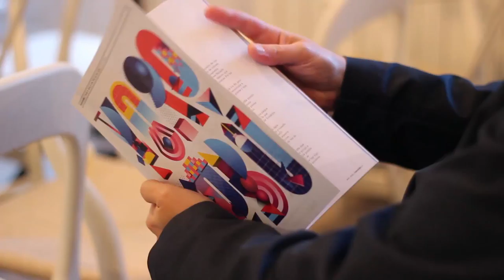Mamen Moreno: Proyecto Terrachidia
Mamen Moreno at CreativeMornings Madrid, December 2017. Free events like this one are hosted every month in dozens of cities. Discover hundreds of talks from the world's creative community